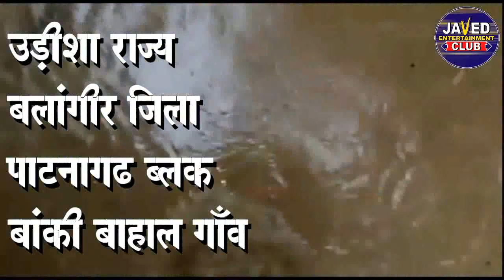FLOOD/RAIN/ RAINY SEASON/ SCHOOL FLOOD/ ODISHA FLOOD/JAVED ENTERTAINMENT CLUB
JAVED ENTERTAINMENT CLUB VIDEO/ODISHA SCHOOL FLOOD WATER/VILLAGE LIFE /PRIMARY SCHOOL PROBLEM/BOLANGIR NAYI BADHI/BOLANGIR FLOOD/RAINY SEASON